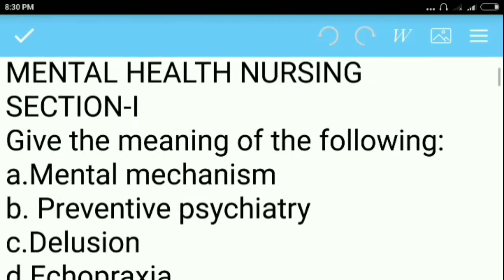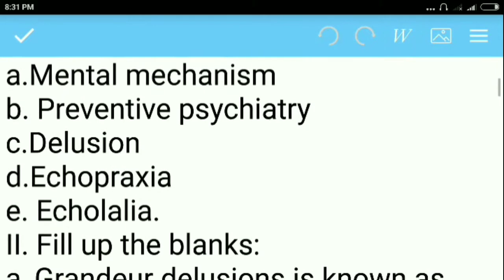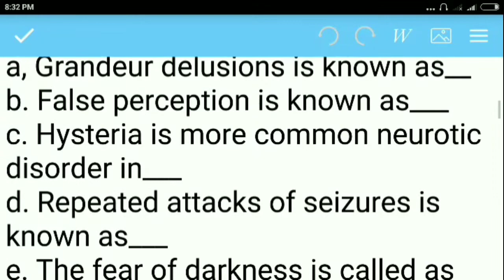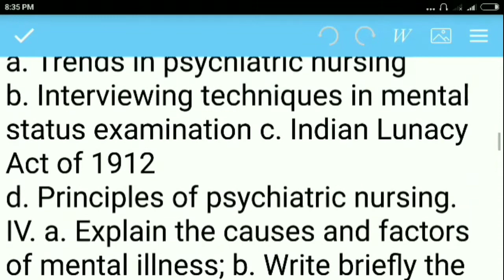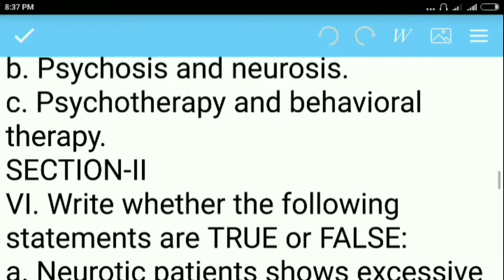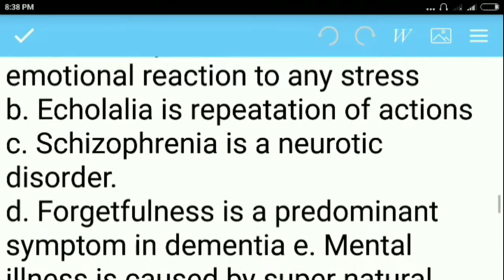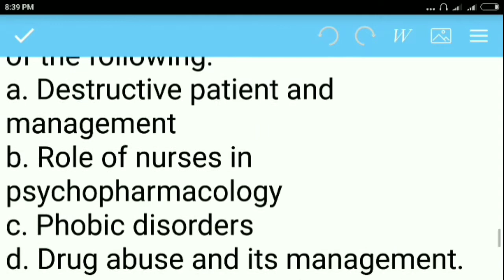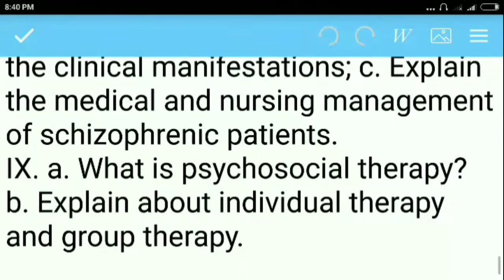Gnm second year all mental health nursing 2010 questions paper discuss step by step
2018 questions paper link
181to190  step by step discuss
medical_ surgical